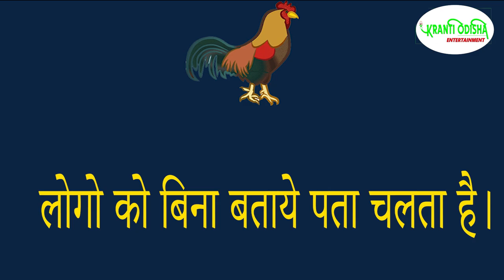घमंड नहीं करना चाहिए आपकी अहमियत लोगो को बिना बताये पता चलता है || HINDI SHORT STORIES